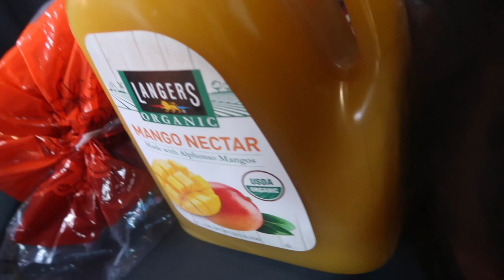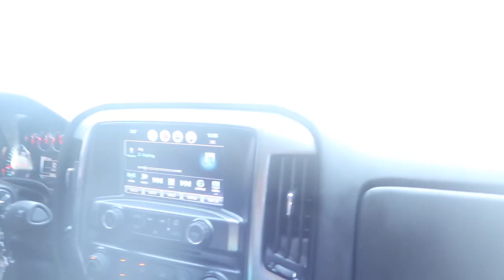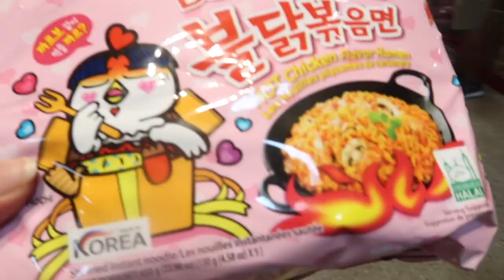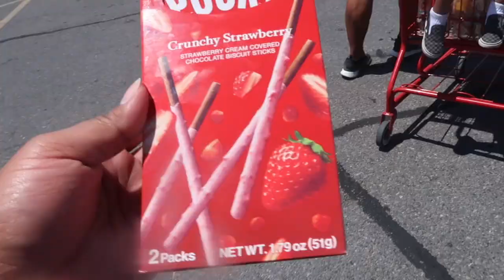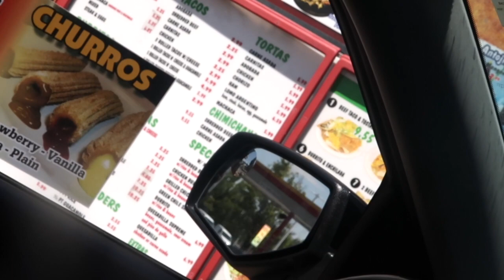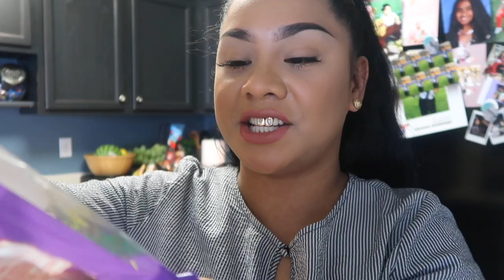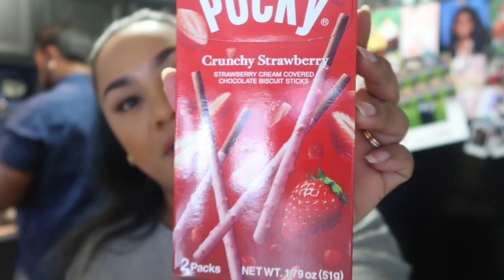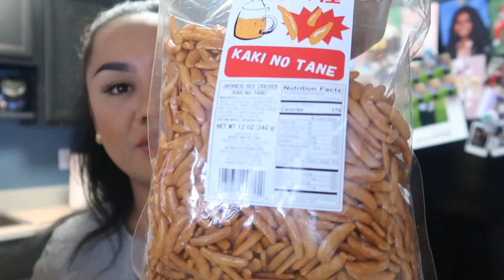Macadus first day out in the store during this pandemic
Hi loves!
This is just another daily vlog for you all. I hope you all enjoy it 💕

xoxo,
Jimreen